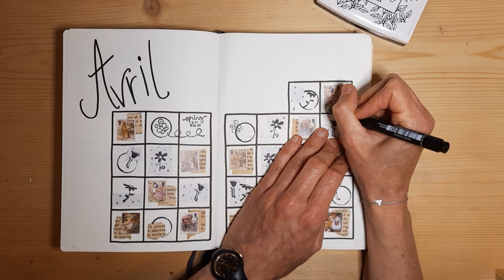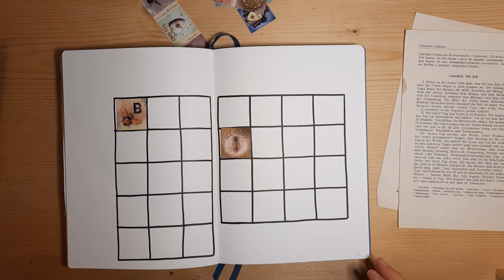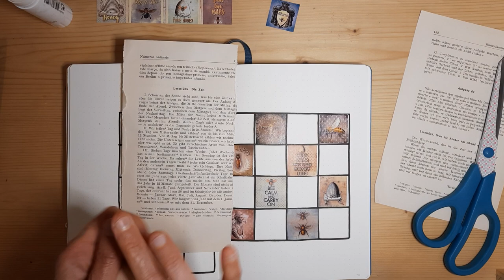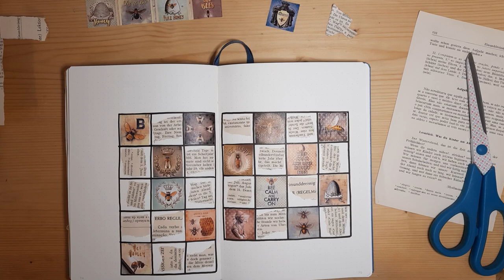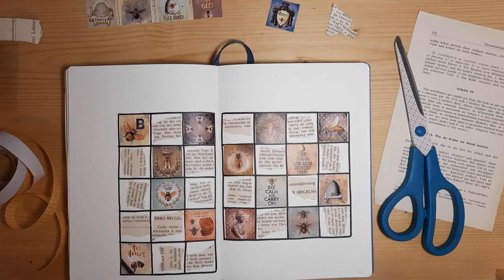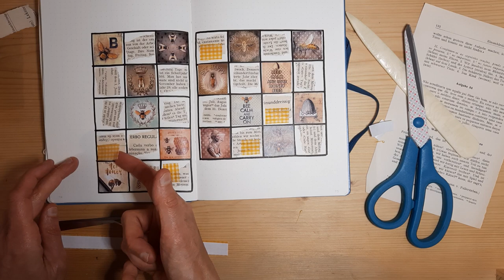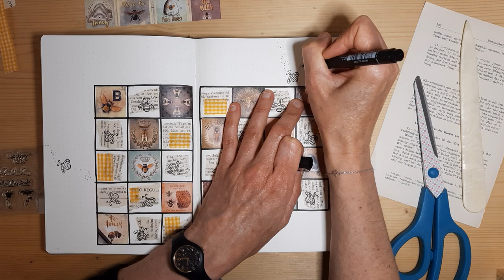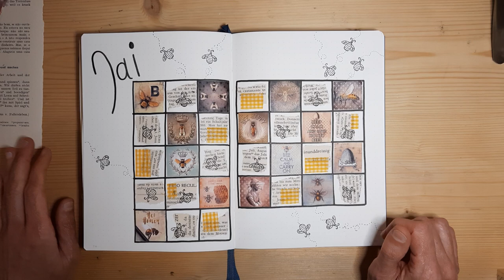TUTO bulletjournal - La page du mois mai 2023 + présentation avril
Petite vidéo de présentation de la page du mois d'avril sur le thème du lapin et tuto de celle du mois de mai ou je vous présente le thème : abeille !

Également merci pour vos commentaires qui me donne un retour précieux !